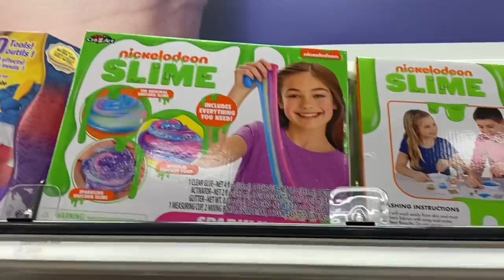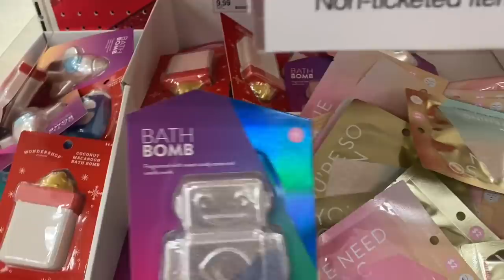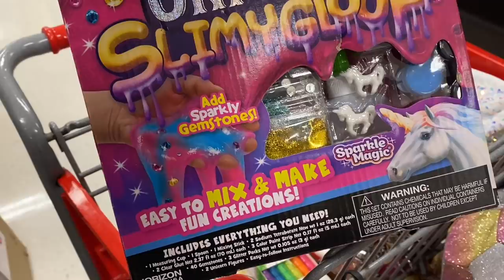NO BUDGET ✨GLITTER ONLY✨ SHOPPING SPREE!